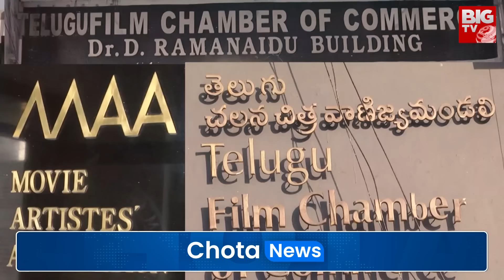హేమ అసలు కథ ఇది | Actress Hema Bengaluru Rave Party Incident Explained | Vasu | BIG TV Telugu